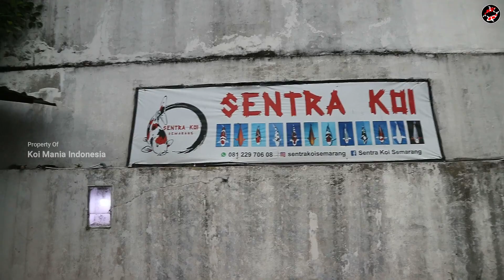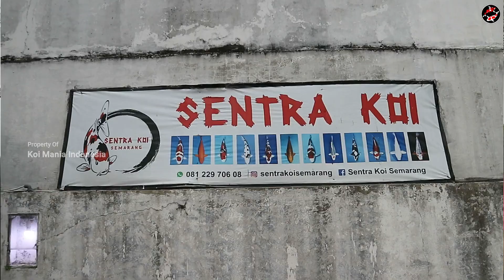🔴 Punya 9 Kolam Koi di Halaman Rumah Sentra Koi Semarang | Kolam Koi Minimalis Kembar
Di video kali ini kita main ke Sentra Koi Semarang. Selain hunting ikan koi, kita akan lihat koi-koi yang dijual disini. Kita langsung bertemu dengan Mas Aji sebagai owner Sentra Koi Semarang, ternyata di sini selain jualan koi, juga menerima jasa pembuatan kolam koi, konsultasi perawatan koi, dan lain-lain. Yang menarik ada 9 kolam di halaman rumah diantaranya kolam minimalis kembar untuk contoh dan display jualan di Sentra Koi Semarang.

Lokasi :
Sentra Koi Semarang
Jl. Jangli Raya No.45, Jatingaleh, Kec. Candisari, Kota Semarang, Jawa Tengah 50254
Narasumber :
Mas Aji
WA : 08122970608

Info Liputan Seputar Koi, Promosi Gratis, Jual Beli Koi
Hubungi Admin Koi Mania Indonesia

Selamat datang di koi mania indonesia.

Ikan koi adalah ikan hias yang banyak di gemari oleh banyak penghobi dan memiliki basis komunitas yang kuat di Indonesia. Karena itu, channel ini akan membahas hal-hal seputar ikan koi, seperti budidaya ikan koi sampai bisnis ikan koi, hingga macam-macam usaha ikan koi. Dalam dunia ikan koi ini tidak lepas dari hal-hal mengenai perawatan ikan koi, masing-masing penghobi atau komunitas koi kadang berbeda-beda, hal ini yang membuat perawatan ikan koi menjadi unik.
Kami juga akan membahas tentang kolam ikan koi, antara lain kolam terpal, kemudian kolam lumpur hingga kolam beton dengan berbagai variasinya. Kami juga akan membahas jenis-jenis ikan koi, yang pada garis besarnya dari ikan koi import atau ikan koi lokal seperti ikan koi blitar.
Kami juga akan berusaha membahas jenis penyakit ikan koi, berikut dengan cara pengobatan koi sakit sampai tips-tips perawatan ikan koi dari narasumber yang berpengalaman.
Doakan kami bisa memberikan yang terbaik untuk para penghobby ikan koi, sehingga menambah pengetahuan, menambah persaudaraan dan bermanfaat bagi para penghobi ikan koi.

Semoga bermanfaat,
Terimakasih